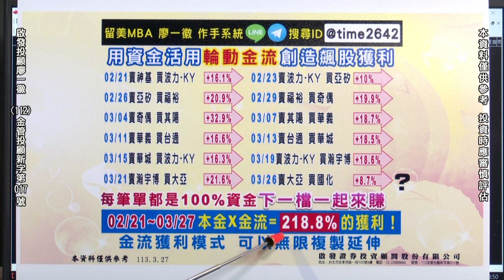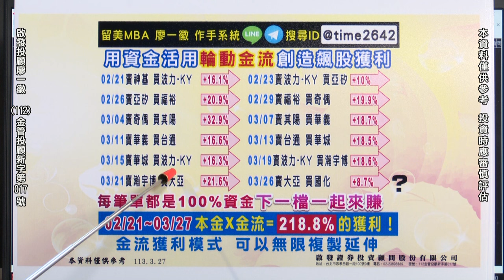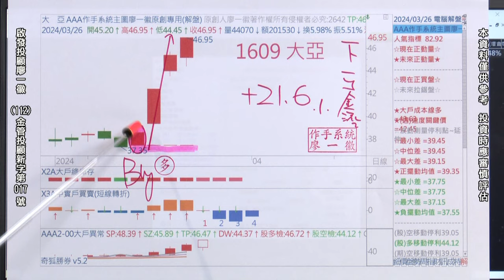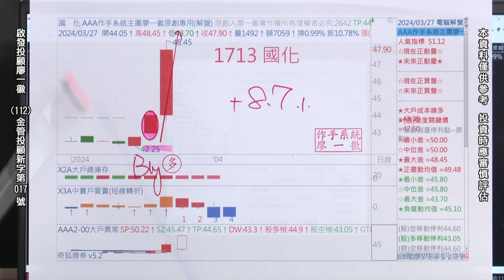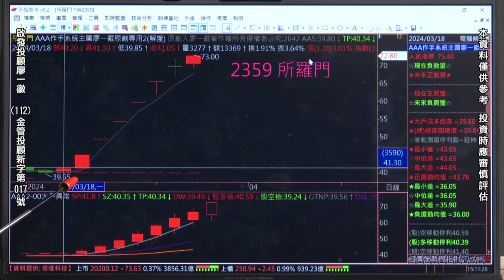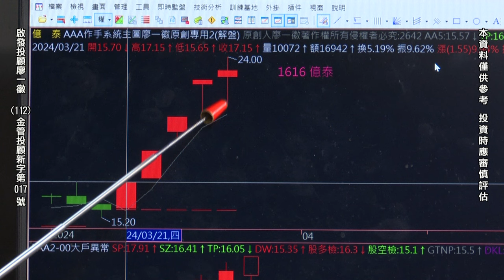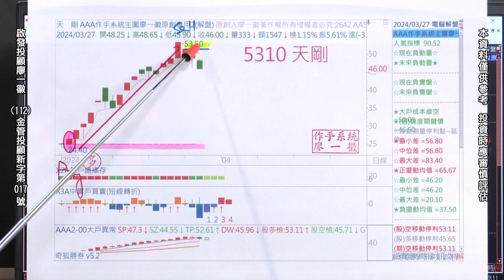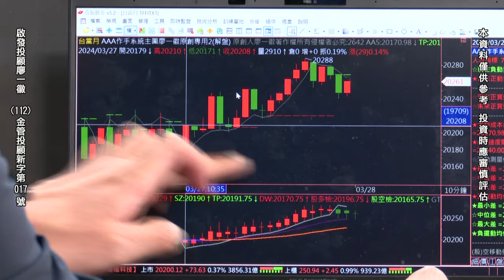20240329 廖一徽 時間作手